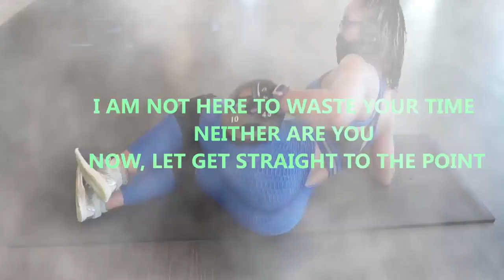The Best Full Upper Body Workout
In this video, I shall be showing you guys how to  train, for full upper body workout.
which includes: Back workout, triceps ans biceps workout. in one word a full upper body workout.
If your goal is to get fit, watching and applying the workouts in this video is a must.
have fun.

how to build a 3D shoulders?
what are the best back workout?
what are the best deltoid workout?
what are the b est triceps workout?
how to tone my shoulders?
how to build a shredded arms?
how to get shredded?
how to have the best upper body?